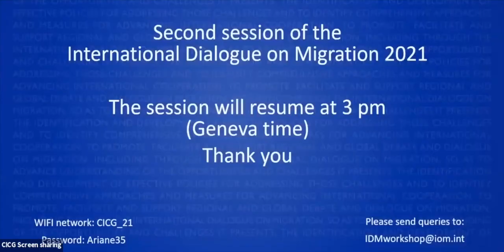Harnessing the Potential of Migrant Women for a Sustainable Socio-economic Recovery (FR)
This panel will look into the role of migrant women as major promoters and contributors towards socioeconomic development and will try to address some of the barriers to achieving their role. Women are undervalued but crucial development actors through their domestic work: 8.4 million (73.4%) of migrant domestic workers are women or adolescent girls. Women sent about half of global remittances in 2016, even though they tend to earn less than men. Migrant women are more likely to be in the labour force (64%) than non- migrant women. The pandemic particularly impacted migrant women, some 3/4 of whom work in informal sectors vulnerable to the pandemic's socio-economic impact without strong legal protections. We need to address the barriers they face to enhance their own development and contributions to development (less access to social protection, sexual and gender based violence, work exploitation and the double burden of being in informal work and bearing the brunt of care/parental duties).

Moderator:
Laurent de Boeck, Chief of IOM Mission Egypt

Speakers:
* Diana Echeverria, Director of Human Mobility and Attention to Migrants, El Salvador
* Fridah Ntarangwi, Founder & Managing Director of Zidicircle
* Stakeholder or Member State representative